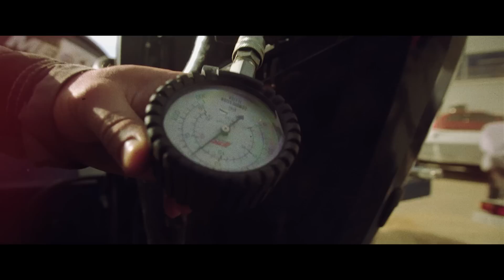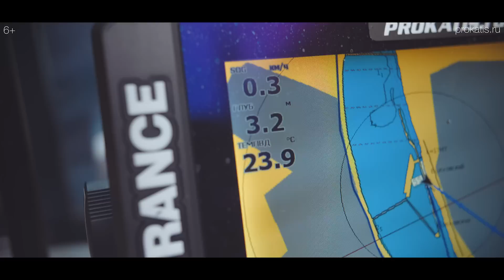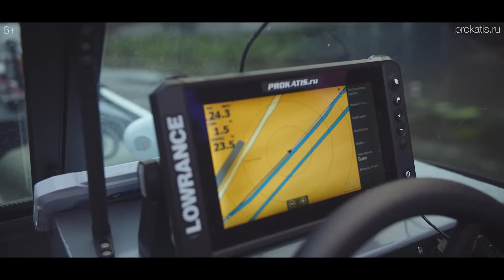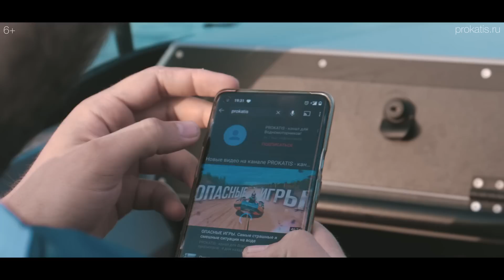УТОПИЛИ КОПТЕР за 200 тыс. ШЛЮЗ В ВОЛХОВЕ . Питерские фавелы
Утопили коптер. Который по счету?
Вторая часть нашего похода на РИбах на Ильмень. Проходим шлюзы в Волхове

 📲Наши телефоны:
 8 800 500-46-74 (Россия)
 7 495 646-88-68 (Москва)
🤝Присоединяетесь к нам: